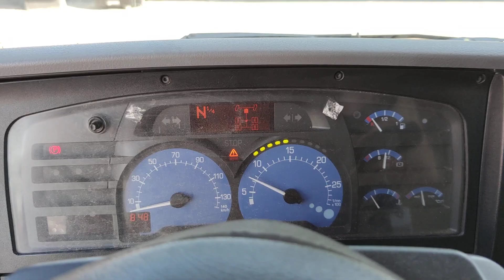T1162 Renault Kerax 370-34 T 6x4 daycab Euro3 HMF Odin OK5